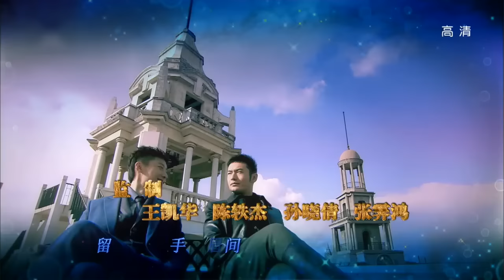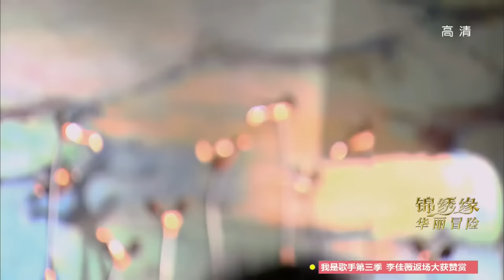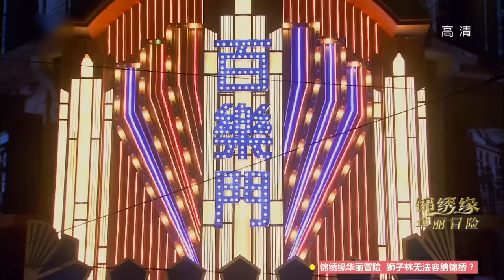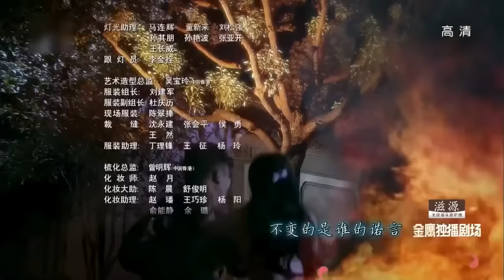Cruel Romance - Episode 5（English sub） [Joe Chen, Huang Xiaoming]